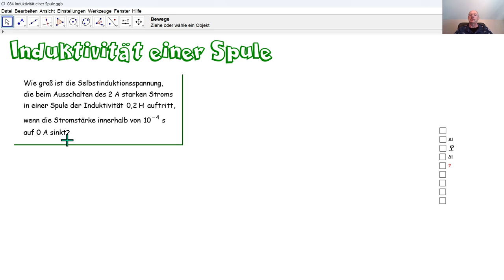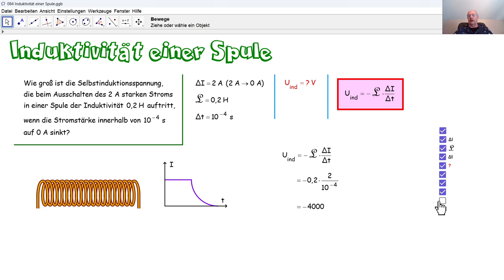Physik 5PhD084 Induktivität einer Spule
Wir berechnen die Selbstinduktionsspannung, die bei Abschalten des Stroms in einer Spule entsteht.